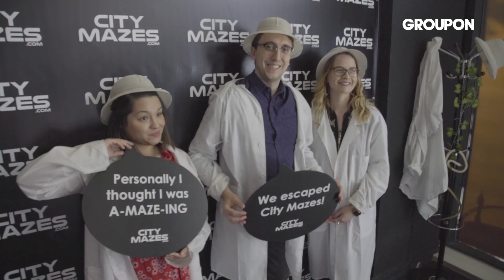Groupon Merchant Testimonial - City Mazes